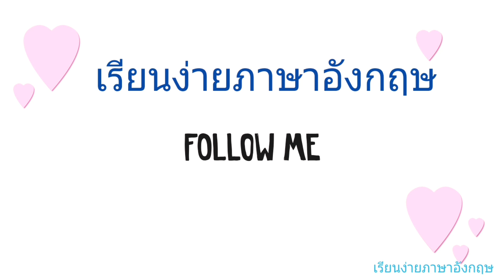Day 25 ฝึกแปลอังกฤษเป็นไทยเบื้องต้น | เรียนง่ายภาษาอังกฤษ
วีดีโอจะสอนการแปลภาษาอังกฤษเบื้องต้นนะคะ เป็นเรื่องเกี่ยวกับจิงโจ้ค่ะมีศัพท์ใหม่เกี่ยวกับสัตว์ด้วย